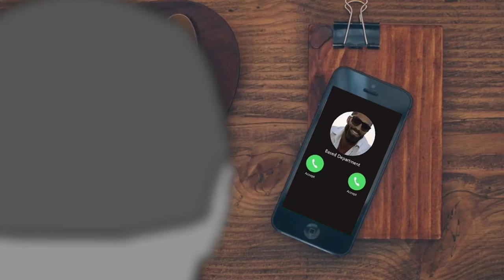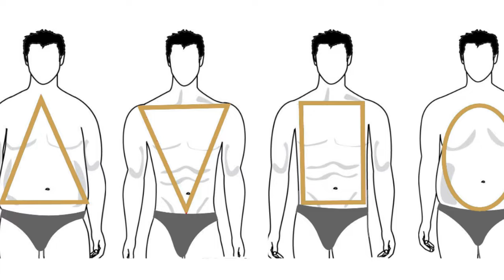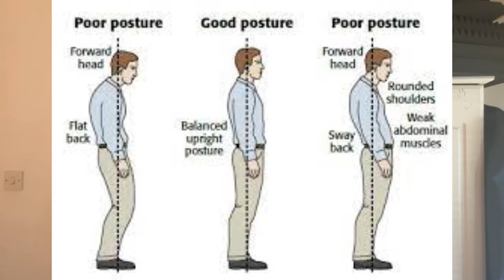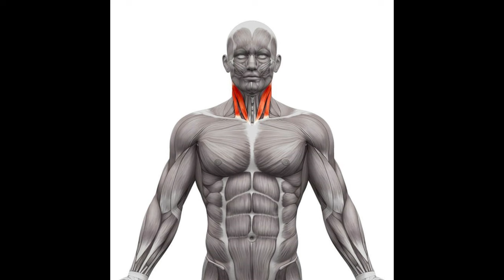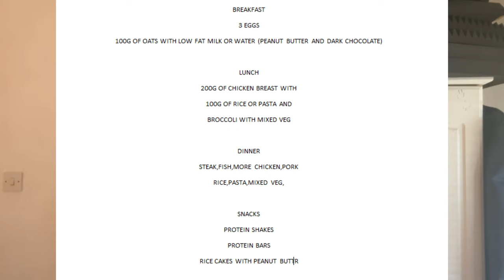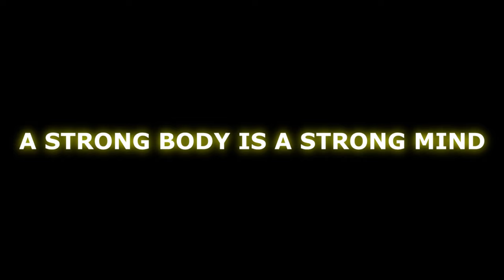How To Build An Aesthetic Physique That Women Crave (No Bullsh*t Guide)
How To Build The Aesthetic Physique That Women Crave (Full No Bullsh*t Guide)

My goal is to build an aesthetic body that women crave. Here are my practical tips you can follow if you are on the same journey of building your aesthetic body. Building an aesthetic body takes time and intention. The majority of gym info online is based around weightlifting for strength, not hypertrophy (aesthetic muscle gain).